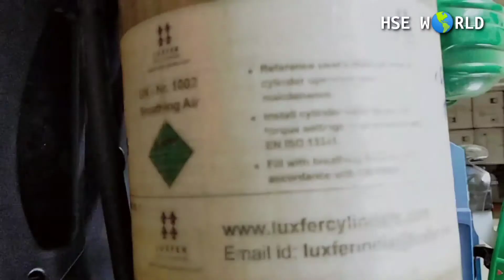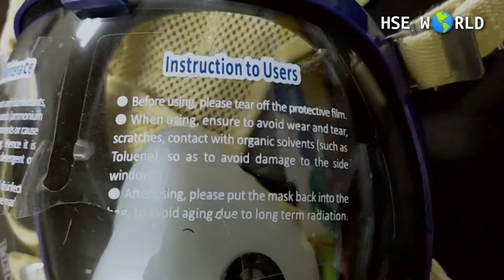Breathing apparatus set and it's parts _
R u interested to join with us by whats app than

R u interested to join with us by telegram than